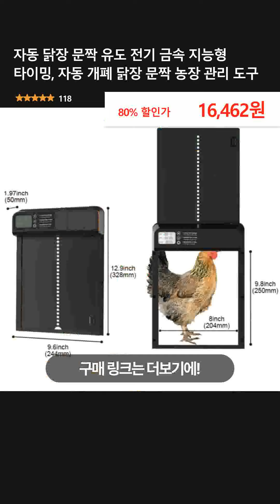자동 닭장 문짝 유도 전기 금속 지능형 타이밍, 자동 개폐 닭장 문짝 농장 관리 도구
👉 구매링크